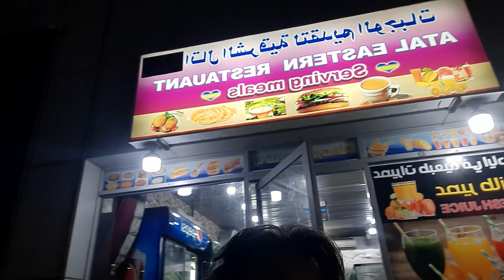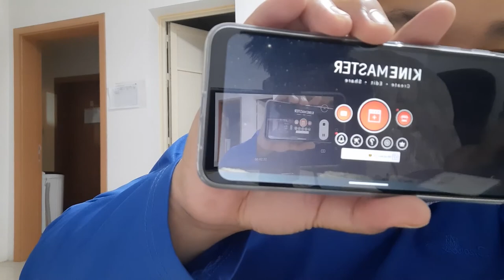Crabs and Fish Hunting | The Movie | OFW Fridate | SWCC | CasinoDagpin Official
Buhay OFW - Fishing the Movie with matching Swimming @ SWCC
Bring your own Popcorn haha